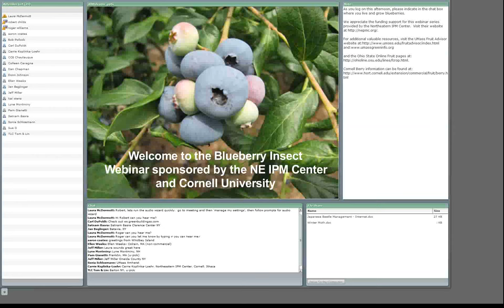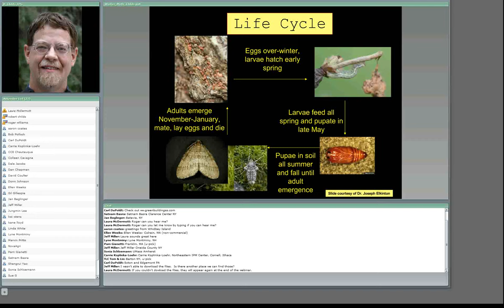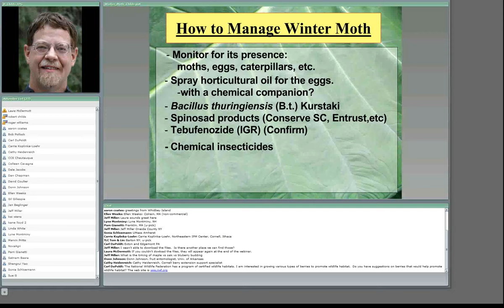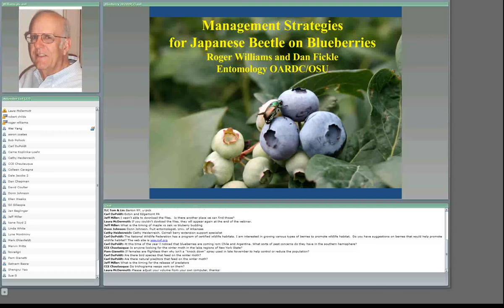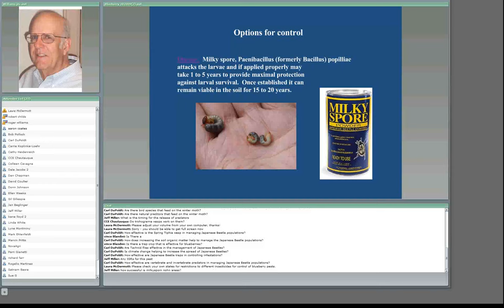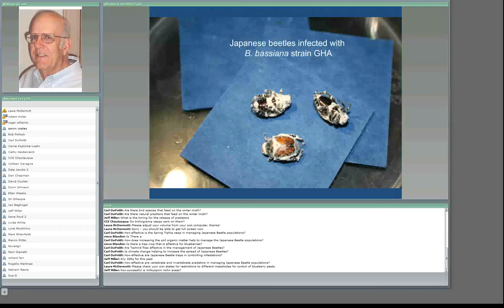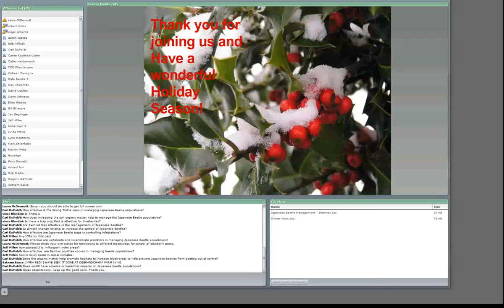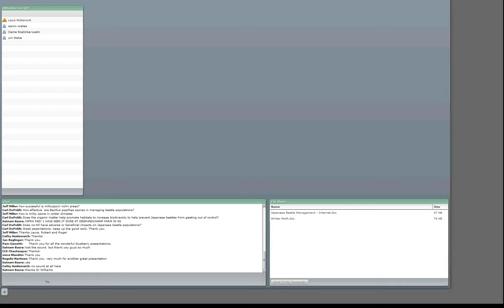Blueberry/Cranberry Insects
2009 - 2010 NEIPM Berry Webcast Series, Dec. 9, 2009

Robert Childs, Winter Moth
Dr. Roger Williams, Japanese Beetles